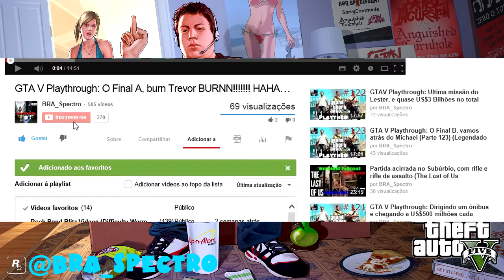Legalize Já - Michael - Estranhos e Doidos #2 - GTA V Medalha de Ouro Troféu Solid Gold, Baby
Missão Estranhos e Doidos #2: Legalize Já - Michael

Requerimentos:
Sem Marcas
Complete com danos mínimos à sua saúde e colete balístico

Morte em cadeia
Mate 7 alienígenas em 10 segundos